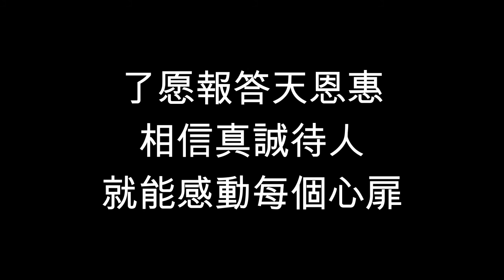道寄韻律 - 覺者的慈心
詞:大笑佛童   曲:南屏濟顛

有一種愛付出無求回饋
猶如菩薩無言的慈悲
篤行愿力承擔使命不停歇

離鄉又背井為道往前飛   渡過了多少孤獨歲月
辛酸苦痛人事磨煉不氣餒   飽嚐委屈默默的承受
嘆自德薄佛前叩首   一心只想大道推

祈求上天賜予勇氣智慧
願用殘餘生命燃燒光輝
亳無保留傾盡所有無悔
為道踏遍千山萬水也不言累

了愿報答天恩惠
相信真誠待人
就能感動每個心扉